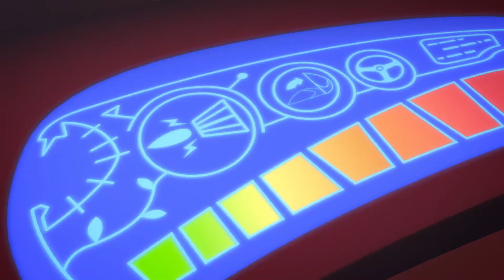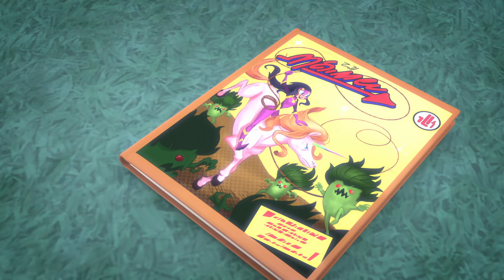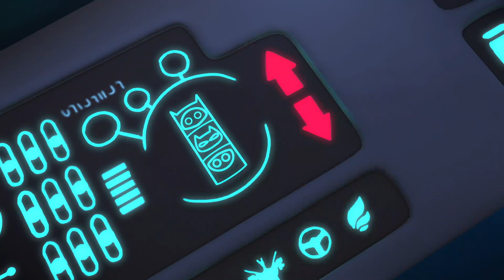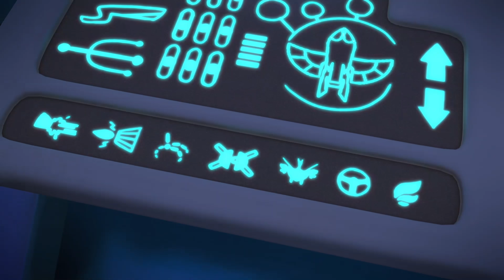PJ Masks em Português | Novo Episódio | Temporada 3 | HD | Desenhos Animados